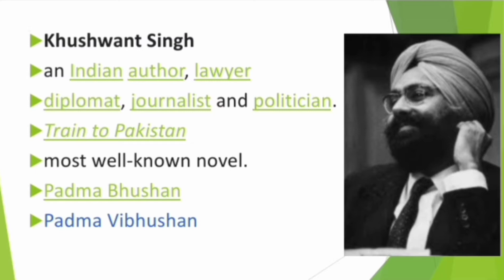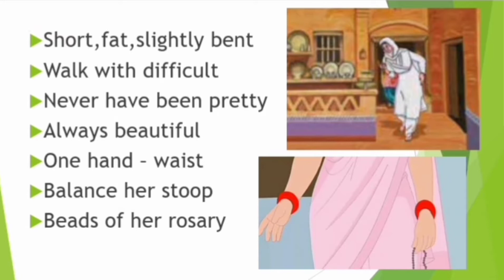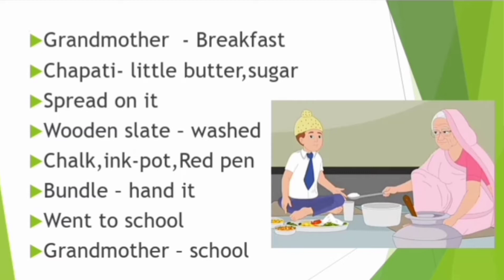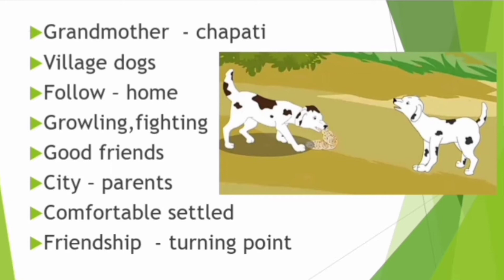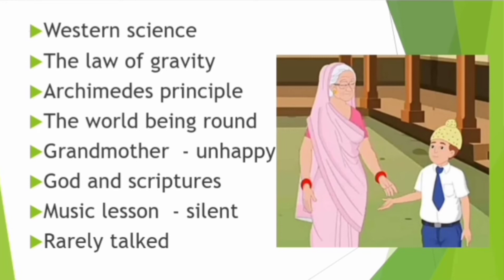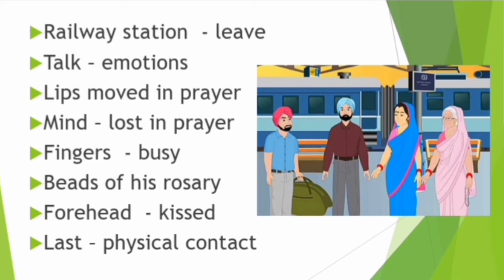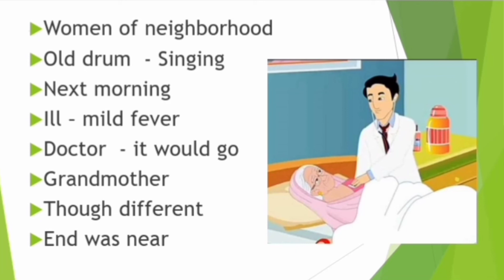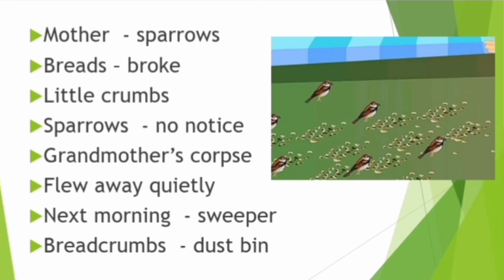The Portrait of a lady 👵by Khushwant Singh in Tamil